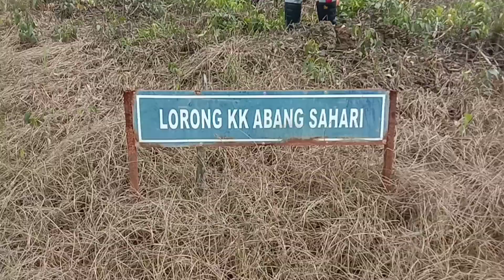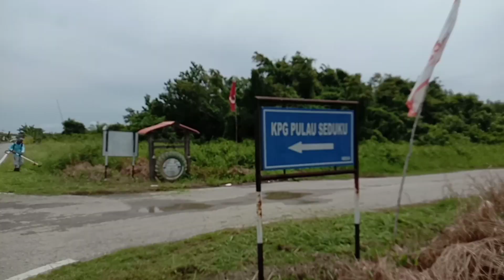Hidup Bermasyarakat | Kebersihan dan keindahan Kpg Tanggungjawab Bersama.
Gotong Royong di pagi Ahad. walaupun keletihan masih terasa aku tetap gagahkan kaki Ku Balik Kpg utk bersama -sama bergotong Royong.